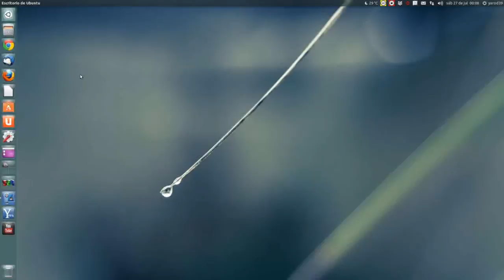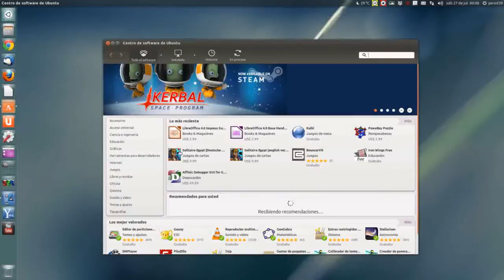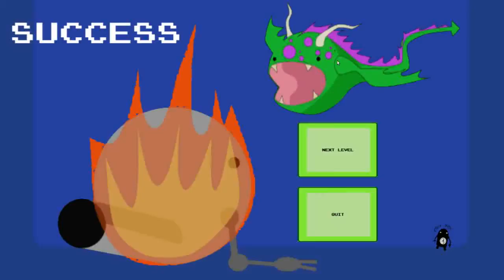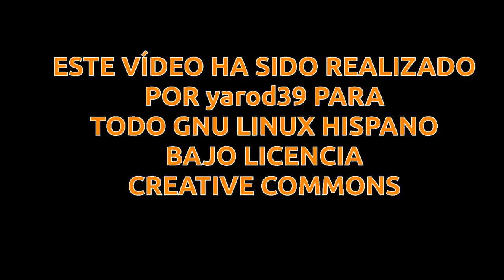Bad Dragon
He subido mi primer juego en el centro de software de Ubuntu. en busca de todos los comentarios y sugerencias de los jugadores. por favor, utilice esta página para dejar notas, críticas, sugerencias, bugs, etc